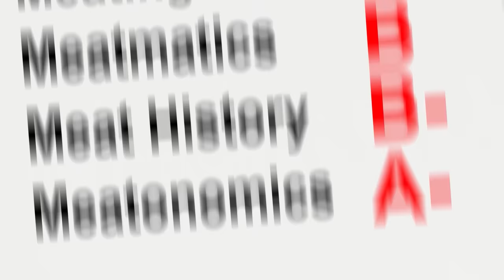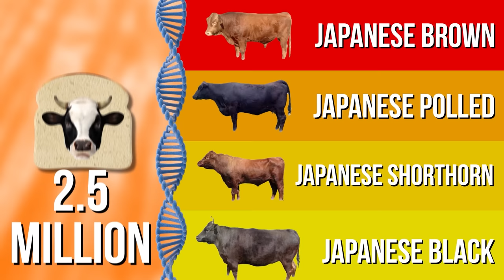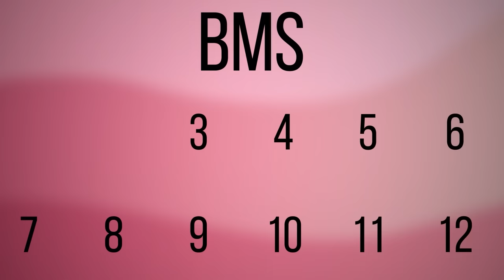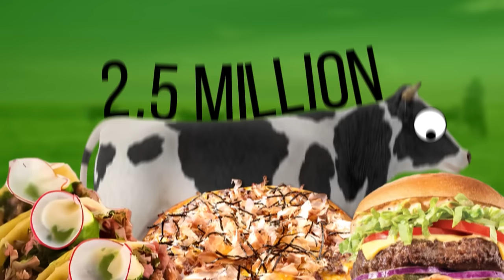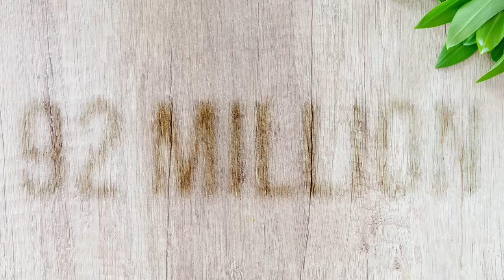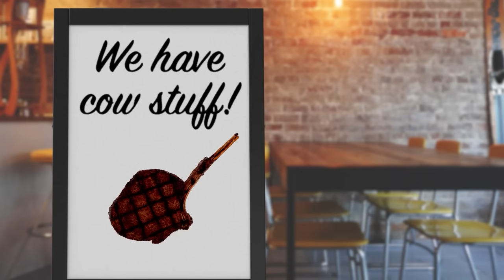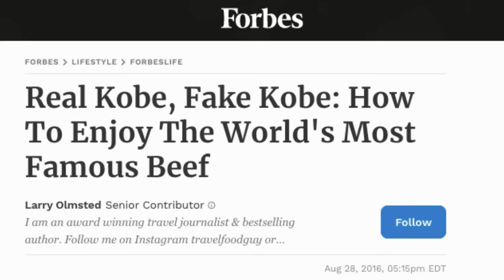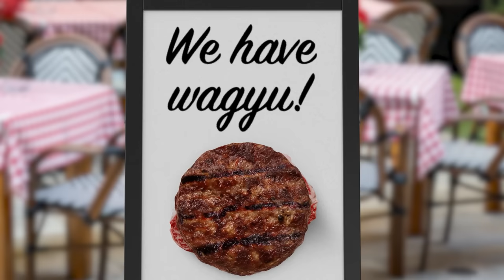Food Theory: STOP Buying Wagyu Burgers!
What’s the deal with Wagyu beef? If you’re a foodie, you’ve probably heard of the coveted A5 Wagyu beef, which has the PERFECT marbling and taste. Of course, that comes at a hefty price up to $30,000 for a cow. But is Wagyu beef ACTUALLY worth it? And are the restaurants that have been selling you this trendy beef, like Arby’s, Fudruckers, and the Cheesecake Factory, all in on a giant scam? Let’s find out…

*Join Our Other YouTube Channels!*
*Credits:*
Writers: Matthew Patrick and Santi Massa
Editors: Jerika (NekoOnigiri) and Warak
Sound Designer: Yosi Berman
Thumbnail Artist: DasGnomo